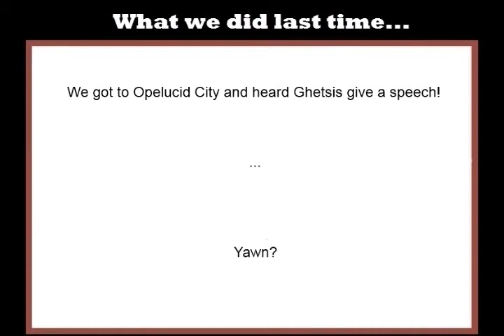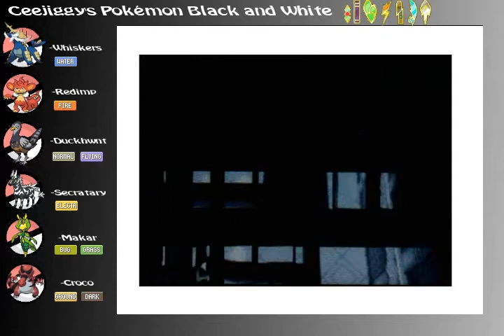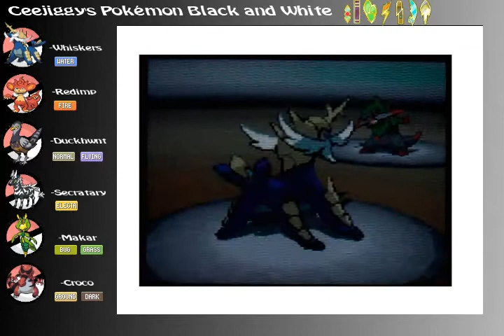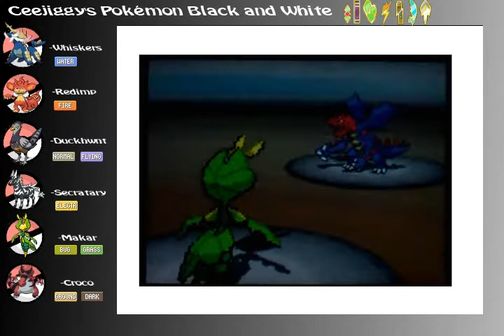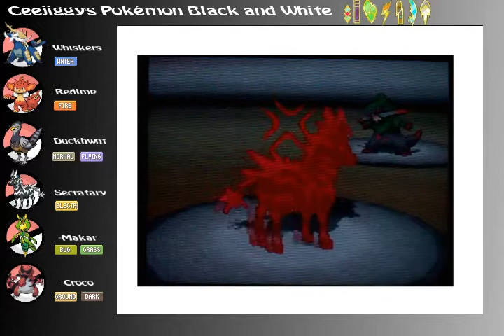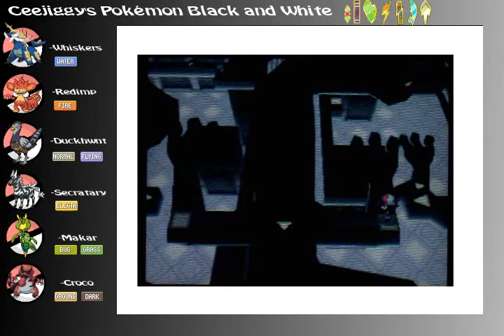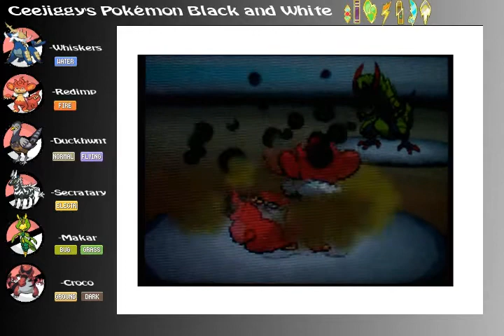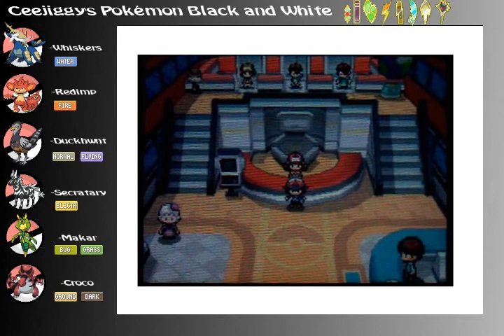Let's Play Pokemon Black and White: Part 53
8 BADGES! 8! BADGES! ALL 8! COUNT EM!